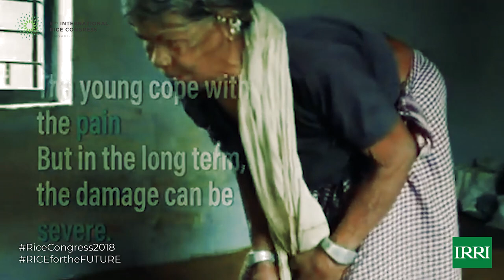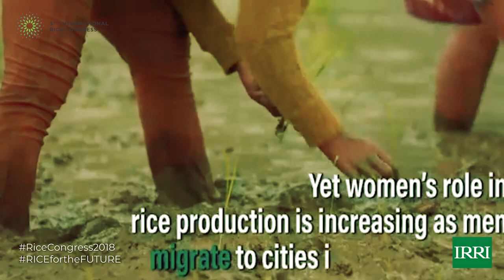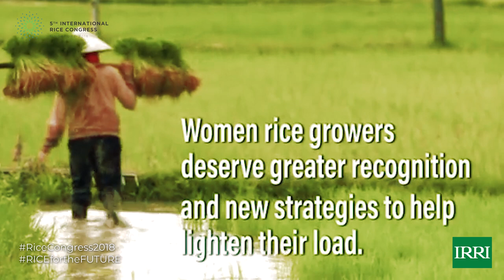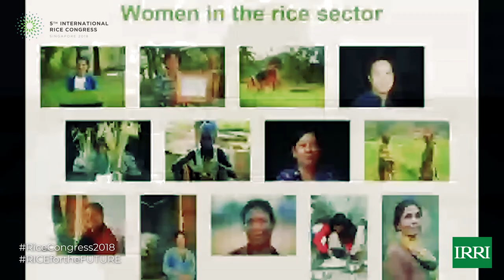Empowering women to a better future w/in the rice sector - Le Nguyet Minh @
”If we are not including and empowering women rice farmers, we are not working to achieve a more inclusive, sustainable rice sector.”

This bold statement was given by Le Nguyet Minh, global agricultural adviser for Oxfam, in her keynote speech Empowering women is key to a better future within the rice sector at the 5th International Rice Congress (IRC2018).

Women farmers are often invisible and undervalued in discussions about the rice sector. Current research and development strategies tend to focus more on improving rice productivity through new varieties and agrochemical inputs. New inputs and technologies are being introduced with little or no consideration for the impacts that they will have on women’s time, effort, and well-being.

“This needs to change as the contribution of women in agriculture is significant,” says Ms. Le.